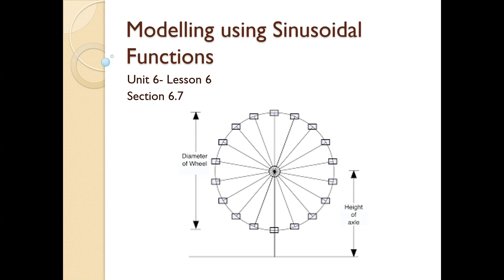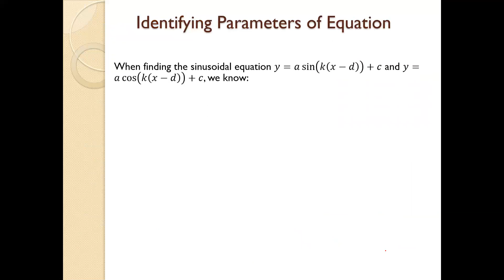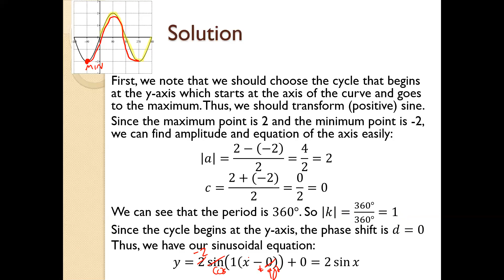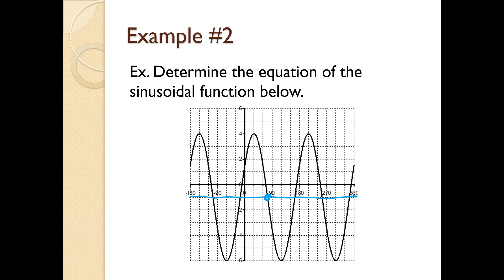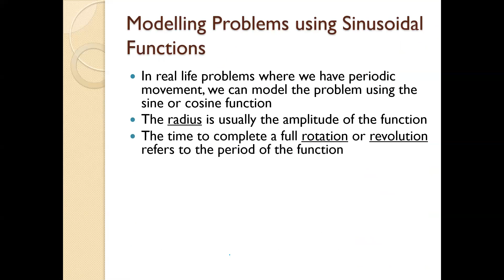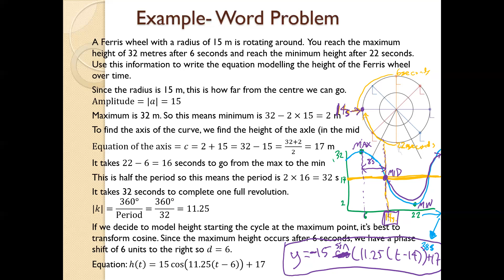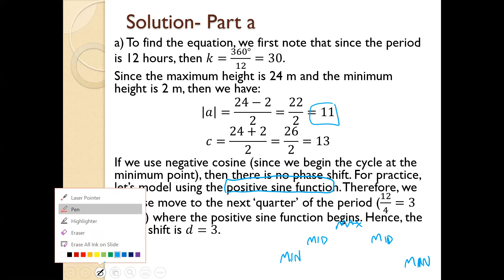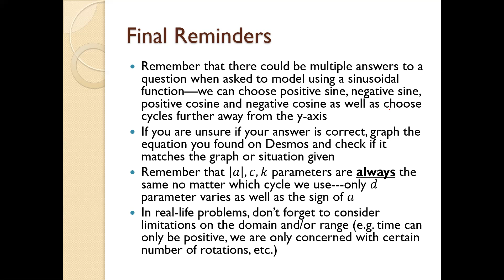Video Lesson 6- Modelling using Sinusoidal Functions